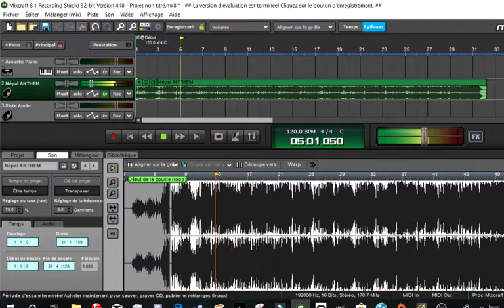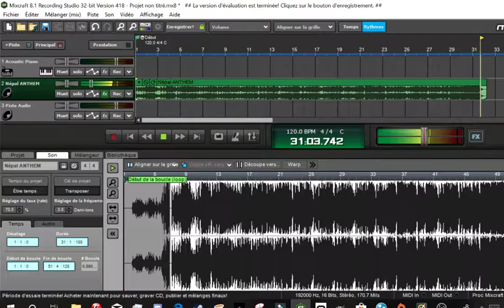Nepal Anthem remixed L'hymme de Népal remixé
I remixed this in 4 minutes Je l'ai remixé dans 4 minutes :D